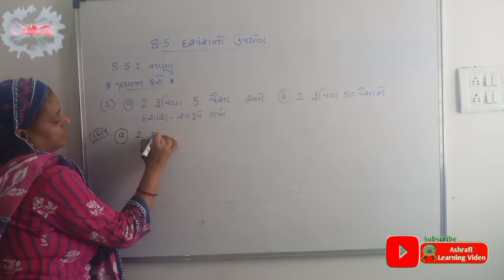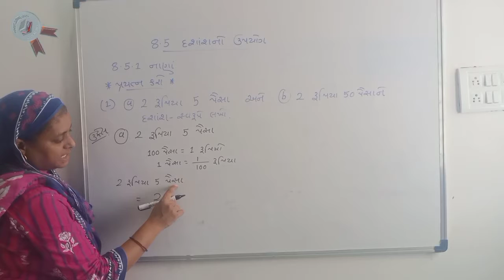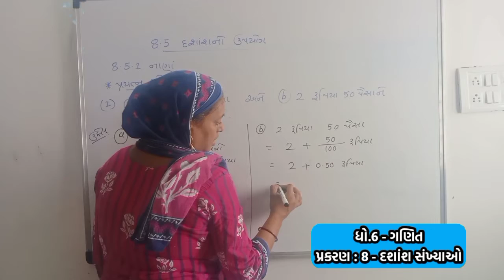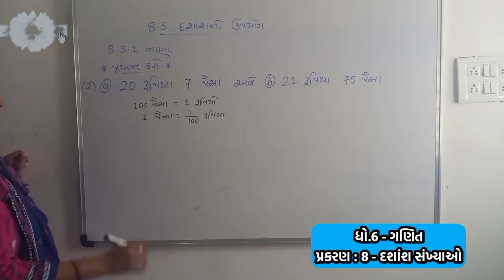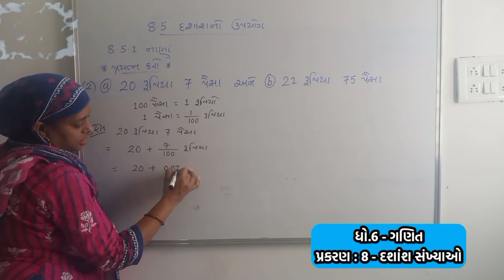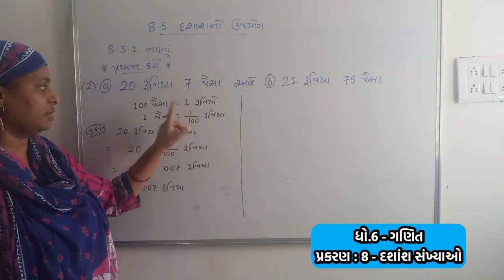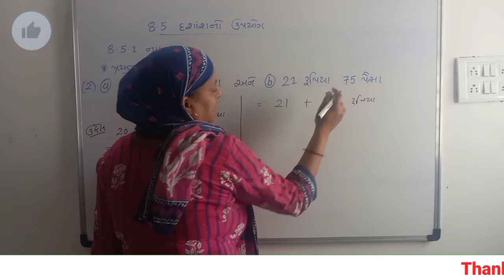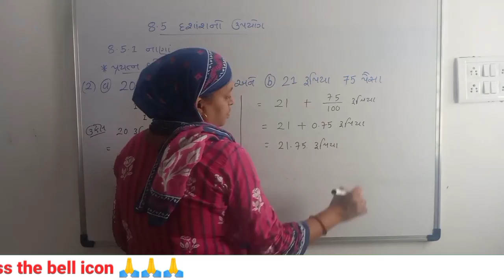Dashansh sankhya // Decimal numbers // Maths std 6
Dashansh sankhya Decimal numbers Maths std 6 Maths in gujarati gseb syllabus NCERT solutions